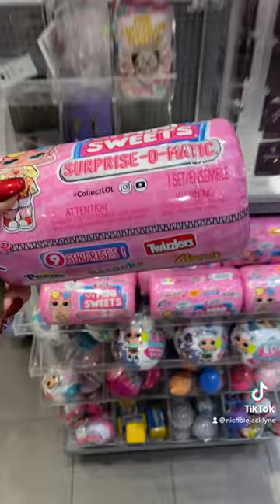BUYING WHAT THE BALL SAYS!!!😱😱😱 slime fidget shopnicholejacklyne.com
BUY TICKETS TO MY SLIME MEETUP!!!
JULY 27TH IN NASHVILLE, TN
12-3PM

SEND ME SLIME:
Nichole Jacklyne
6339 Charlotte Pike
Unit